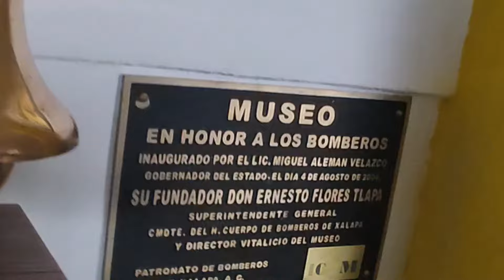Museo del Bombero de Xalapa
Interesante la visita al Museo del Bombero de Xalapa, el cual fue inaugurado oficialmente el 5 de agosto del 2004. En sus espacios exhibe más de 350 piezas de colección, representativas de los siglos XIX y XX.